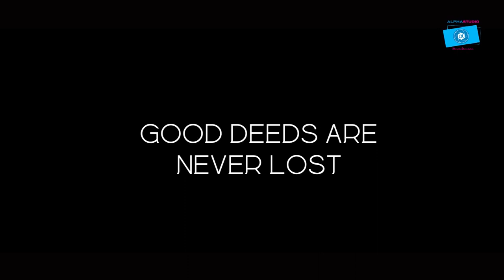KARATE - GIRLS ACTION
GIRLS CAN DO ANYTHING. NEED TO THINK THAT THEY CAN DO.
PREPARE YOURSELF FOR ANYTHING WRONG, THAT CAN HAPPEN. START LEARNING MARTIAL ARTS TODAY. WHEN SMALL ONES CAN DO YOU CAN DO TOO. WE HAVE TRIED TO ENCOURAGE OUR DAUGHTERS AND CHILDREN THROUGH THIS VIDEO. HOWEVER IT IS A TRY WITH ALL NEW HANDS.